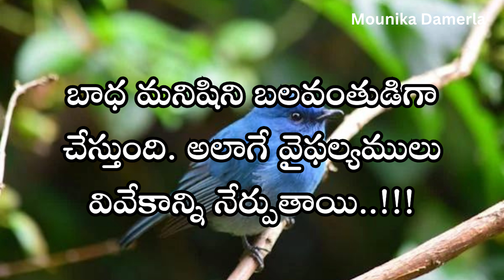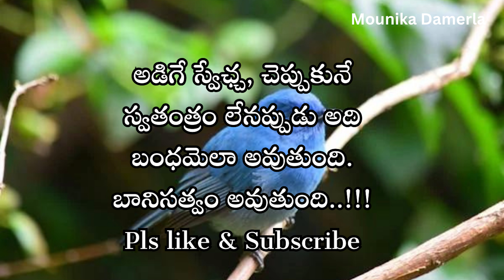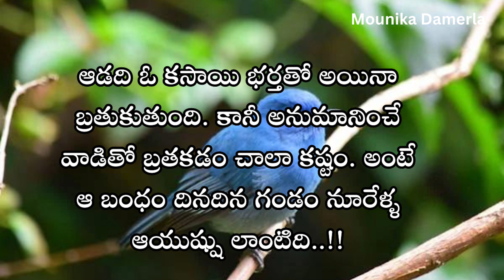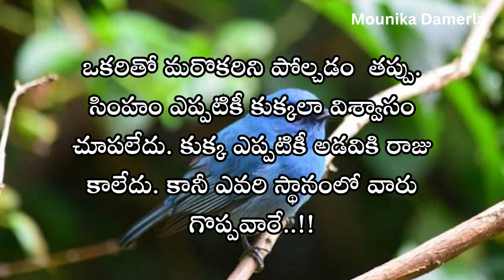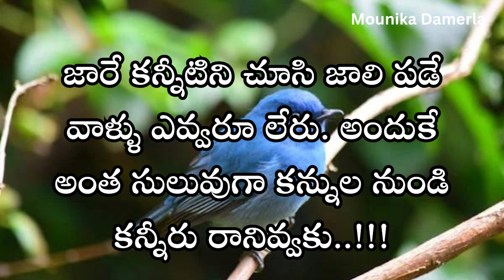Motivational quotes | #518 | "Inspirational Quotation Compilation" | telugu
🔹🔹 Mounika's Official🔹🔹

1)This video has no negative impact on the original works (It would actually be positive for them)
2)This video is also for teaching purposes.
3)It is not transformative in nature.
4)I only used bits and pieces of videos to get the point across where necessary.